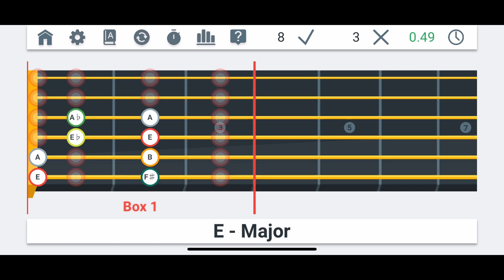Scale Boxes de